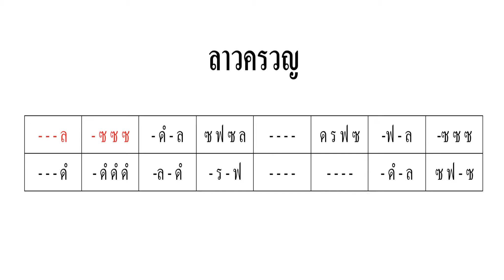Lao kruan Piang or 2 ขลุ่ยเพียงออ2|เพลงลาวครวญ ขลุ่ยเพียงออ|ขลุ่ยไทย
ขลุ่ยเพียงออหรือขลุ่ยไทยนั้นเป่าง่ายมากถ้ารู้วิธีการวางมือ รู้จักเสียงโน๊ตบนขลุ่ยเพียงออ คลิปนี้แนะนำ ตำแหน่งการวางนิ้วมือเพื่อการเป่าเพลงลาวครวญสำหรับขลุ่ยเพียงออ#มือใหม่หัดเป่าขลุ่ยเพียงออ#มือใหม่หัดเป่าขลุ่ยไทย#ขลุ่ยเพียงออง่ายๆ#ขลุ่ยไทยง่ายๆ#ฝึกดนตรีง่ายๆ